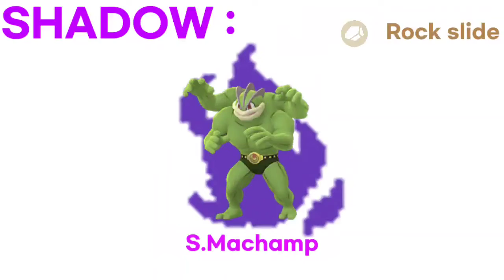Moltres Raid Event Details | POKÉMON GO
In this vedio i said or showed about MOLTRES RAID EVENT IN POKEMONGO WHICH IS GOING LIVE TOMORROW MOLTRES HAVE A SHINY FORME ALSO AND WE HAVE RAID HOURS ALSO WE ALS MAKE RAIDINVITES IN POKEMON GO THE MOLTRES RAID INVITATIONS LIVE STREAM WILL ALSO HELD IN OUR CHANNEL SO PLEASE SUBSCRIBE TO OUR CHANNEL THANK YOU SO MUCH